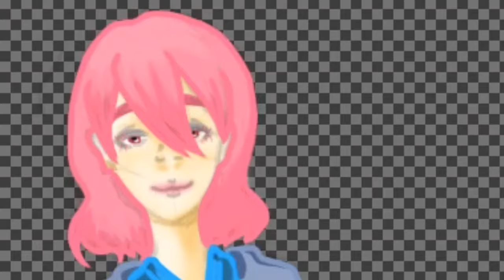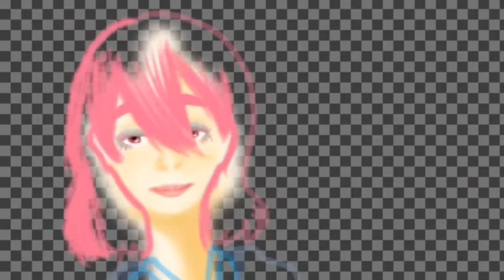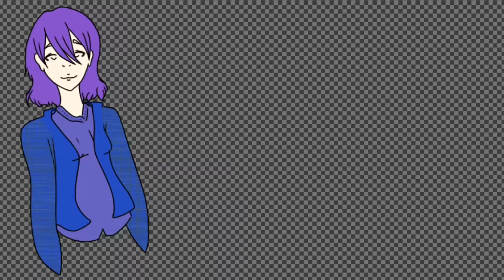Speedpaint: Shading and style practice